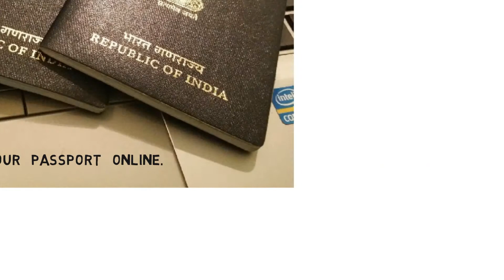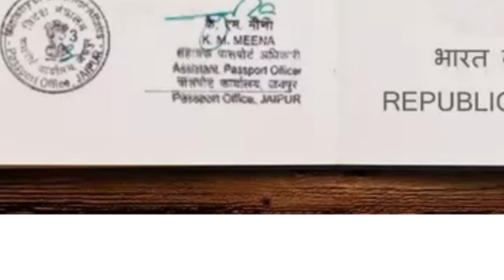WHAT TO DO BEFORE JOINING MERCHANT NAVY INSTITUTE || PASSPORT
The video describes things or documents which should be ready before joining any merchant navy institute. even if u think of joining Merchant Navy then also i suggest you to go for passport.